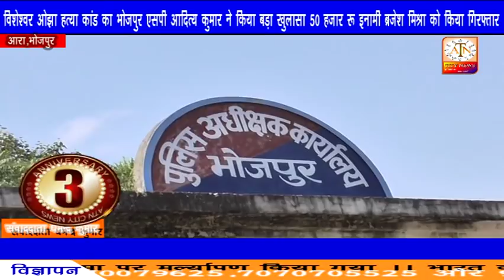भोजपुर पुलिस को मिली बड़ी सफलता,मोस्टवांटेड 50 हजार के इनामी ब्रजेश मिश्रा को किया गिरफ्तार भोजपुर